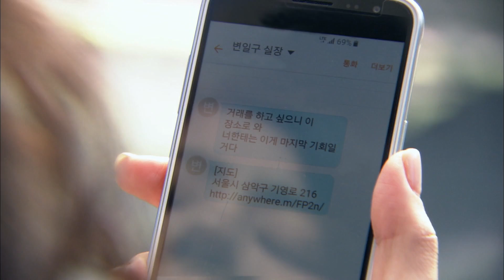Secrets of Women | 여자의 비밀 – Ep.103 [Eng Sub / 2016.11.30]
- Ep.103 : After finding Gangu, Jiyu tries to persuade him. Gangu and Jiyu get back together once again to punish Seorin and Ilgu. They move together to punish Seorin and Ilgu and Seorin hears about Ilgu's plan through Dongsu.